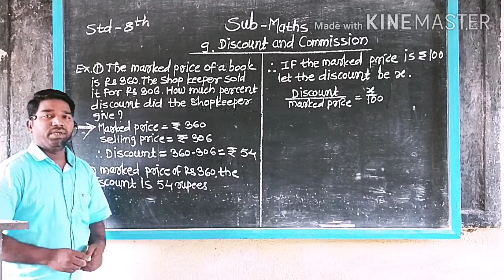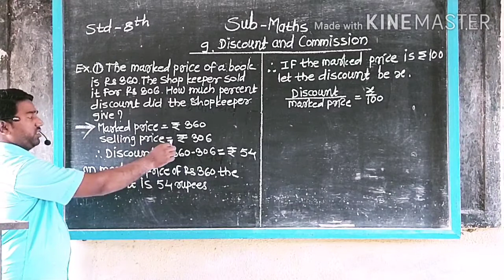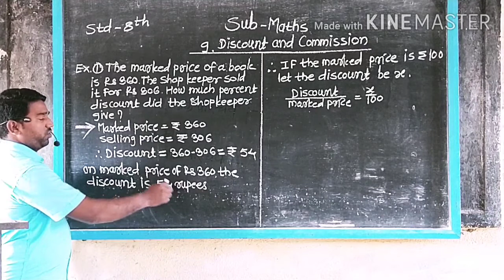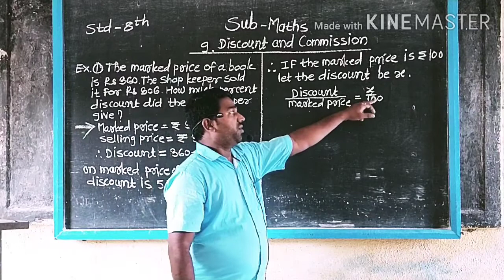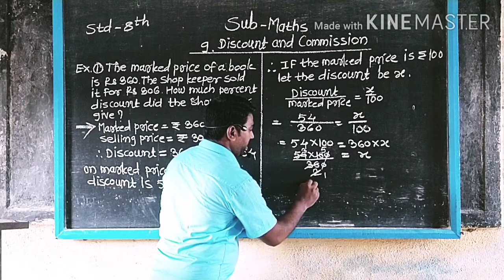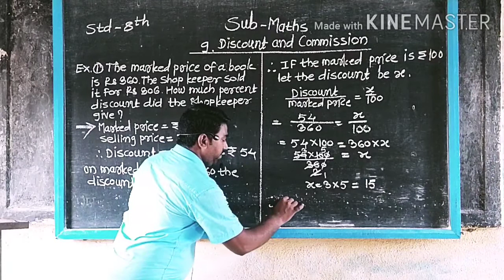Std - 8 the maths chapter no.9 Discount and commission